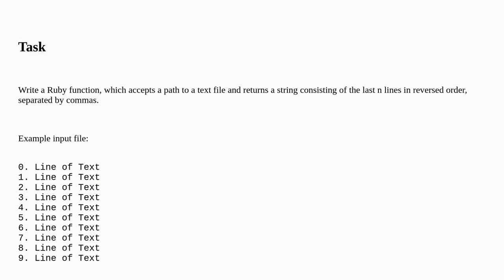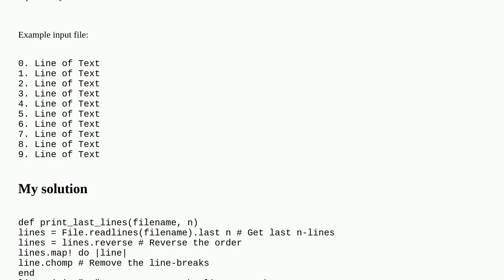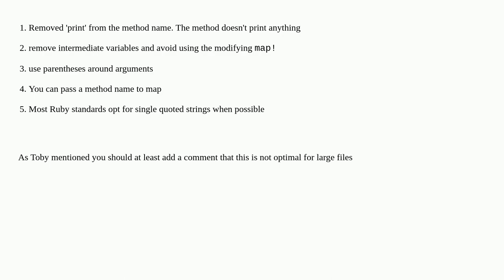Codereview: Print last lines of file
Print last lines of file

A special thanks goes out to the community

  file algorithm strings ruby